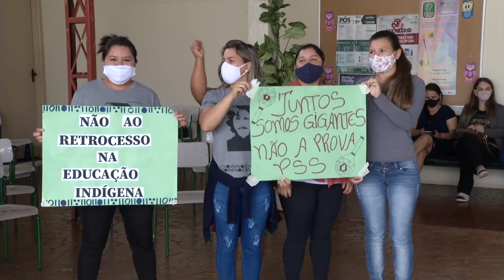Após manifestação de indígenas e quilombolas, Secretaria de Educação do Paraná, anunciou mudanças